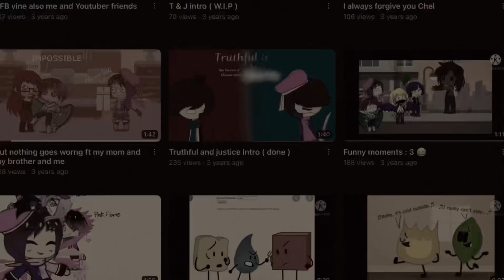New Channel Trailer💫 | 2024-2025 | “Today’s My 16th Birthday” 🎉🪻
Note: “it took so long to make a New channel Trailer and
lazy about making a video”🌙